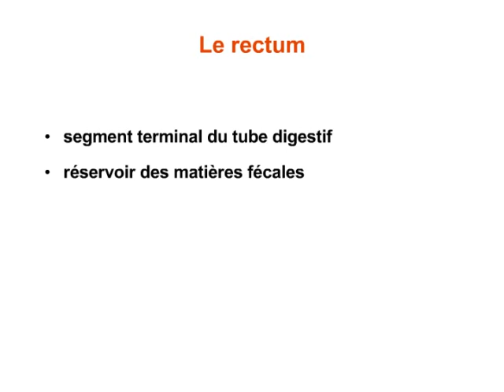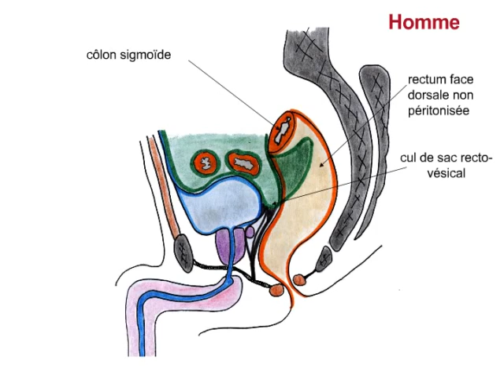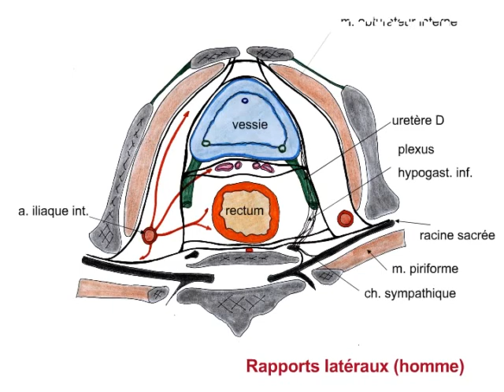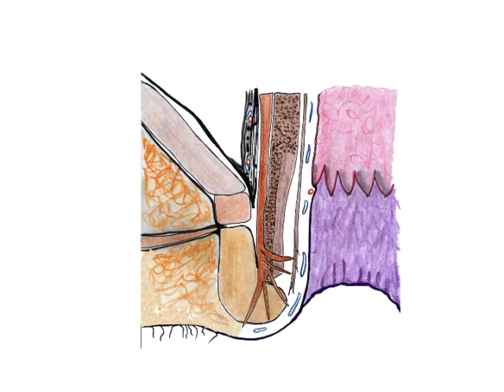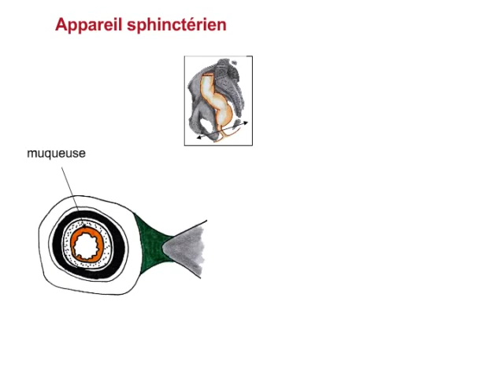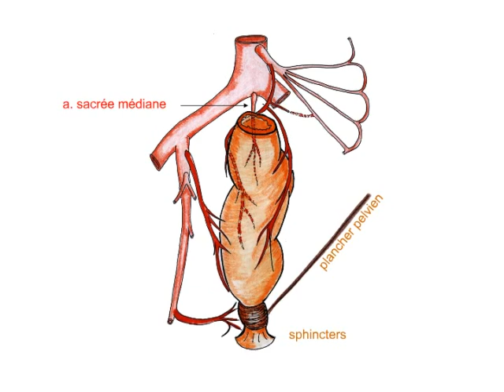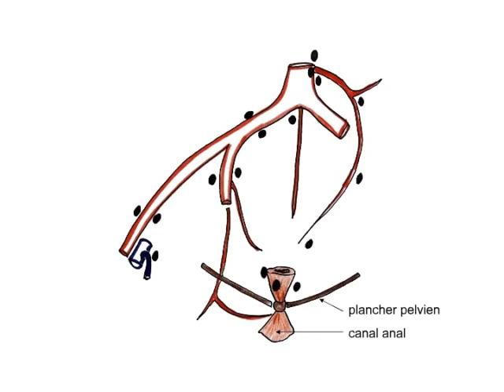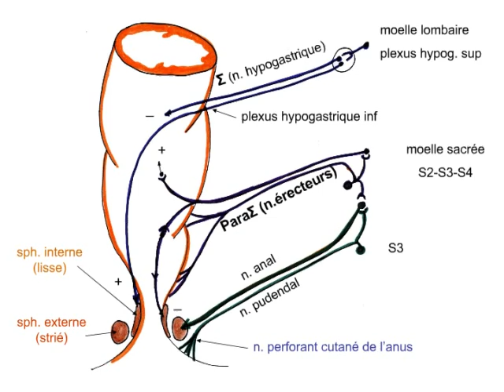Anatomie Du Pelvis - Chapitre 3 - Rectum et canal anal